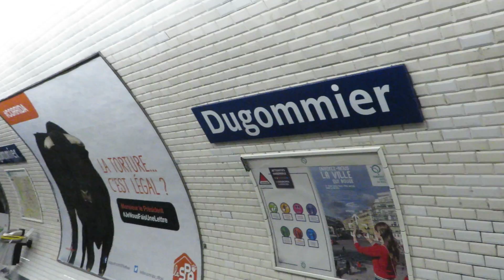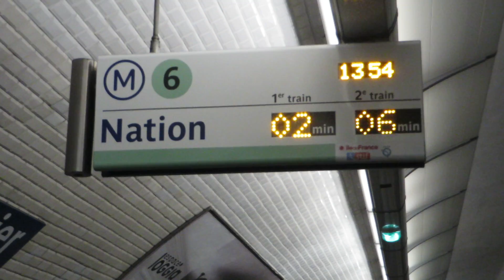[Paris] MP73 Métro 6 - Dugommier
Croisement de MP 73 sur la ligne 6 du métro de Paris, à la station Dugommier.